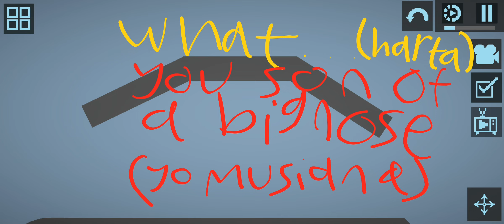93Episode93 🍉Melon Playground Show🍉 🤫i want to be silence🤫+the rise of beast